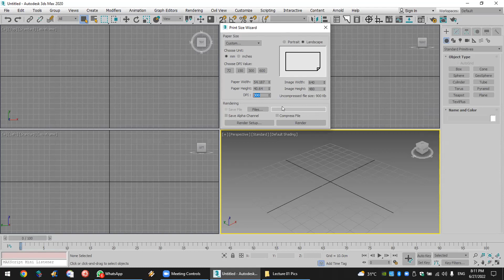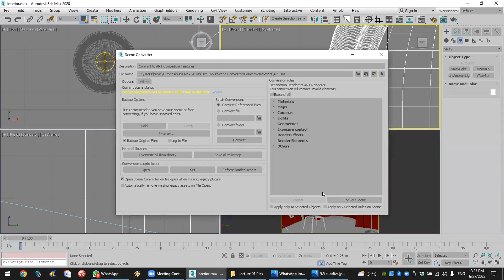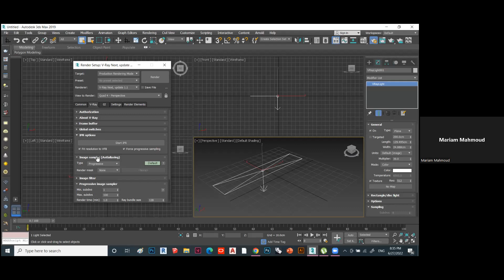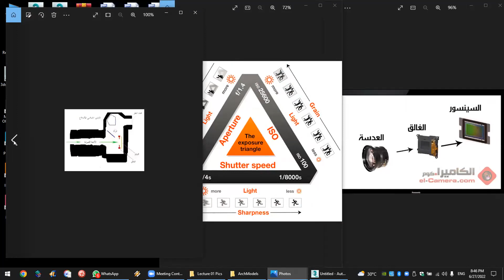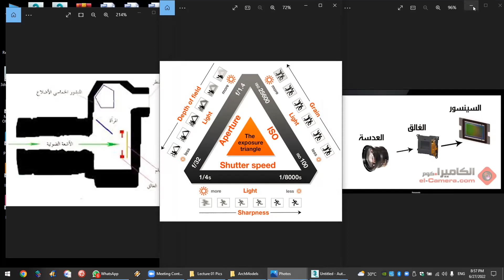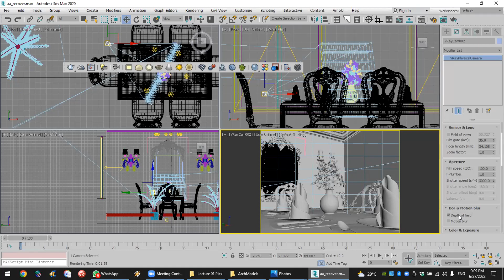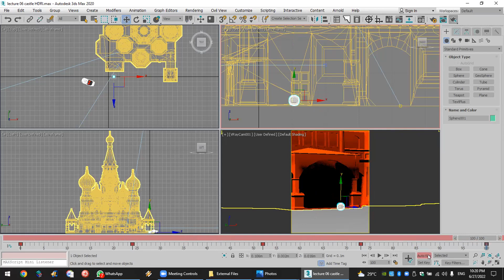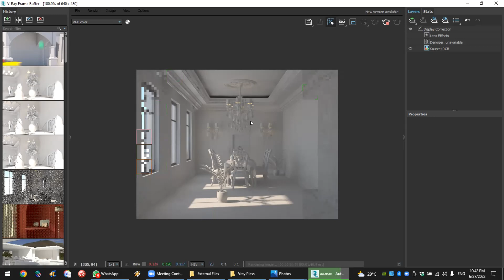3DMAX Online Course Lec. 14